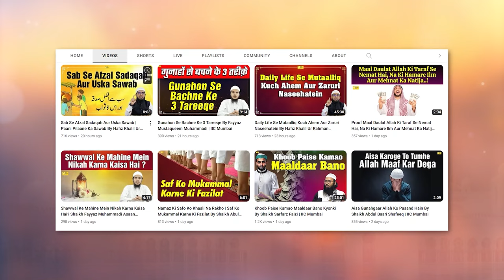Beedi Cigarette Aur Tambaku Haram Hone Ke Asbaab By Hafiz Khalil Ur Rahman Sanabili | IIC Mumbai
Bank Account Details:
ILM FOUNDATION
ICICI Bank
Savings account
IFSC CODE-ICIC0001028